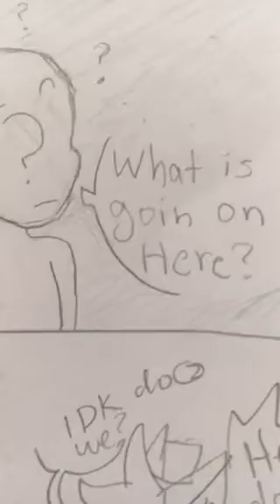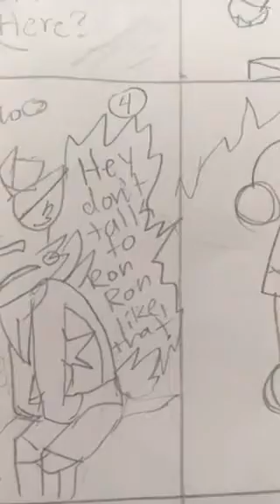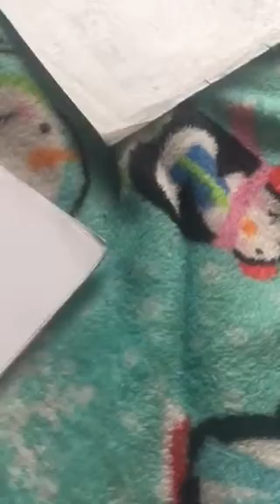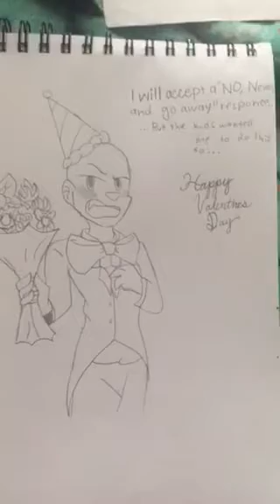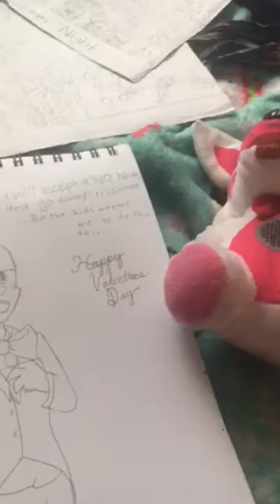Showing you some new drawings I made!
To me, Enishine studios, molten bear, blustreakgirl, and namygaga